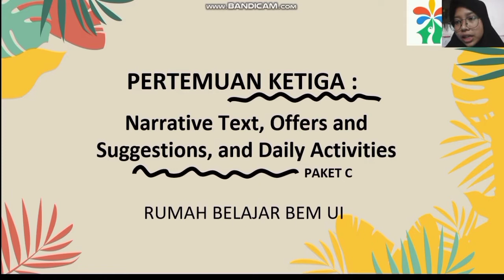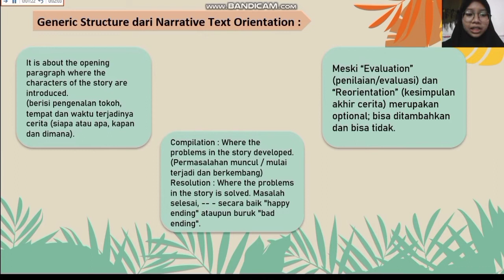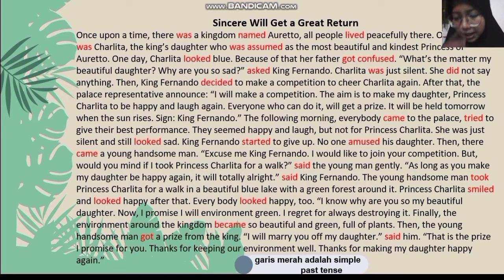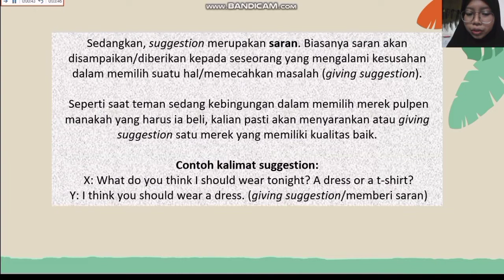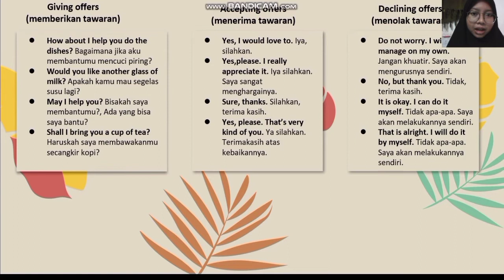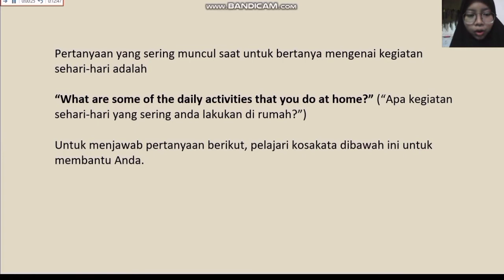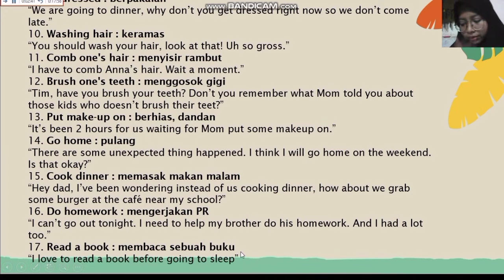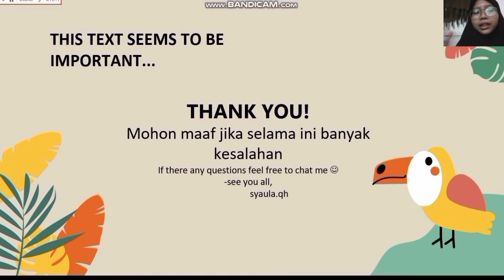Paket C - Bahasa Inggris - Narrative Text, Offers & Suggestions, and Daily Activities - Pertemuan 3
Halo, Sahabat RUMBEL BEM UI 16